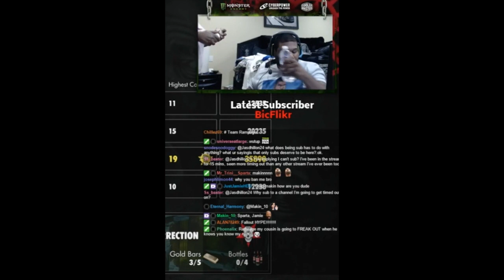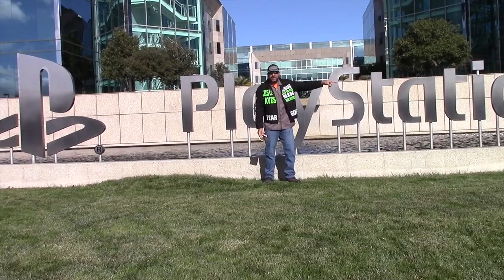Can Christians play Video Games? Sony Playstation Headquarters LIVE!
"They that regard vain idols forsake their own mercy" Jonah 2:8